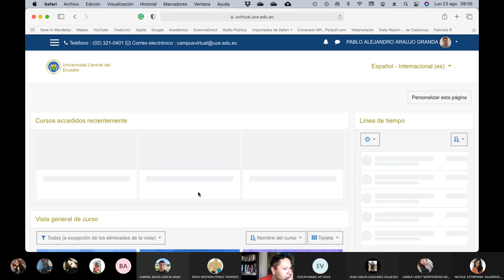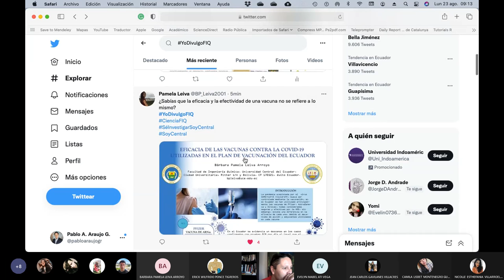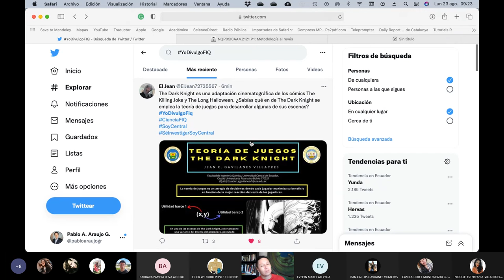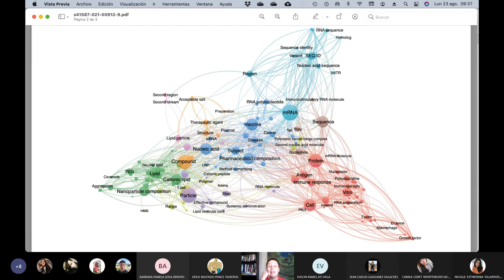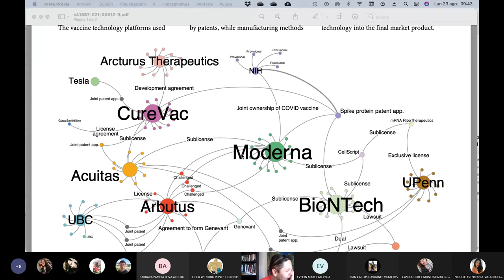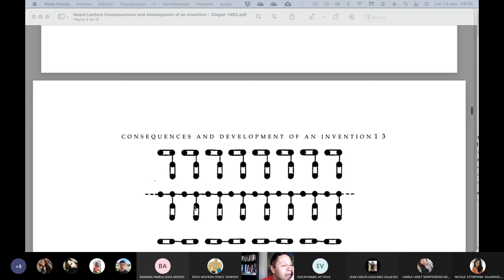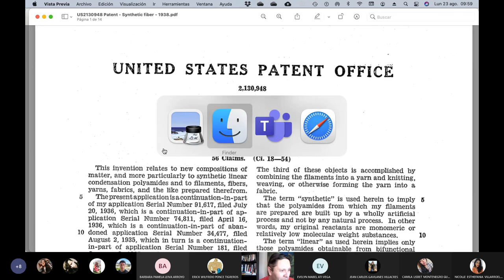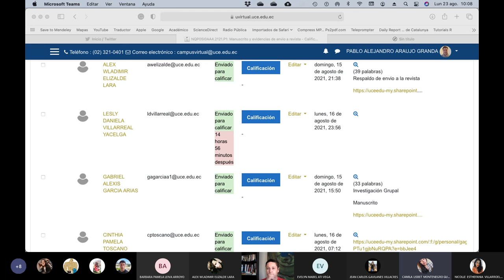Metodología - Exposición de pósters de divulgación científica - 2021.08.23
Este es el primer día de exposición en twitter de los pósters de divulgación científica que los estudiantes del ciclo 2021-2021 han preparado. Se inicia con el tema de transferencia de tecnología.